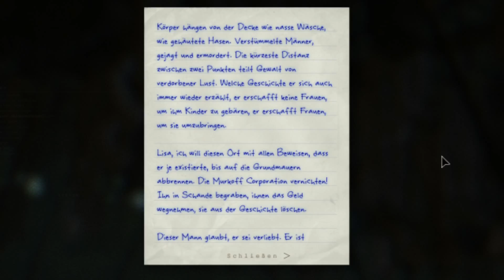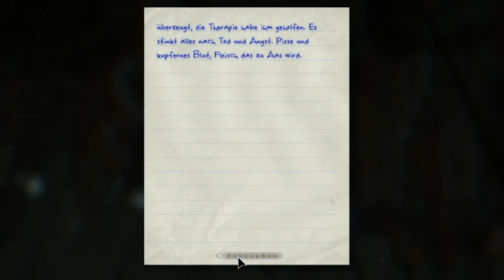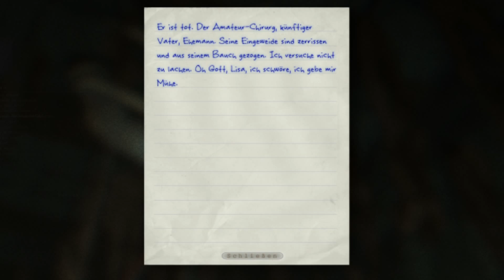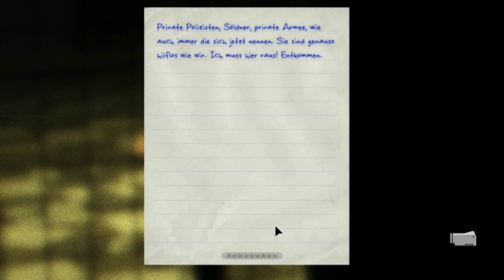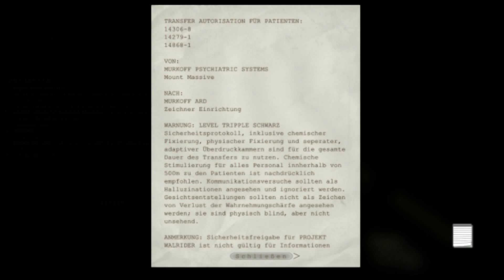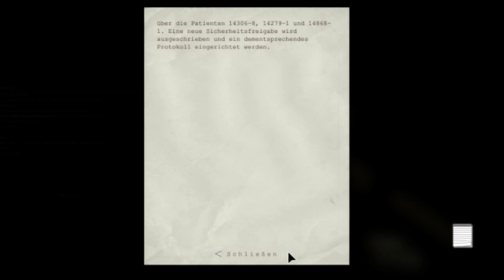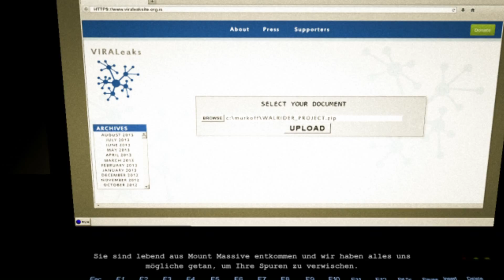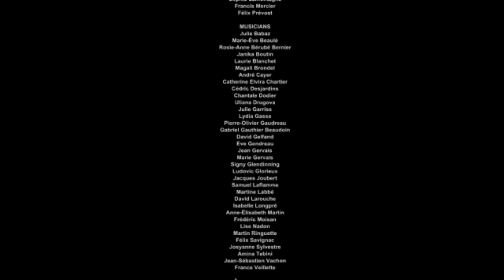Lets play Outlast whistleblower #009 offenbarung